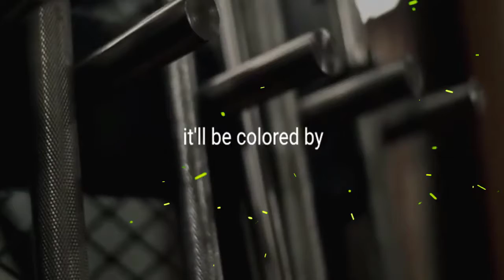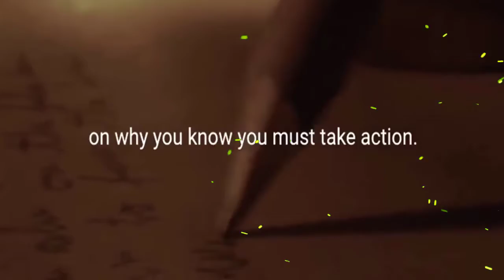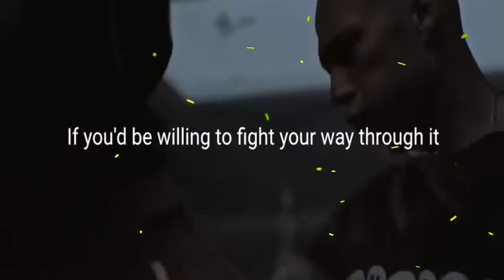🅽🅴🆆Powerful Motivational Video - COMMITMENT